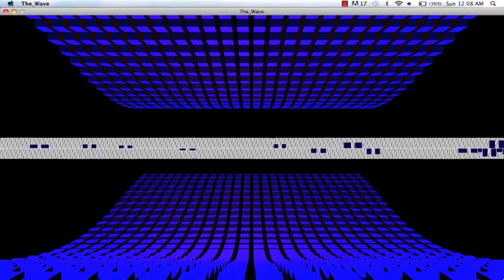Processing - The Wave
Footage of an interactive Processing project using OpenGL.

for more of my artwork. :D